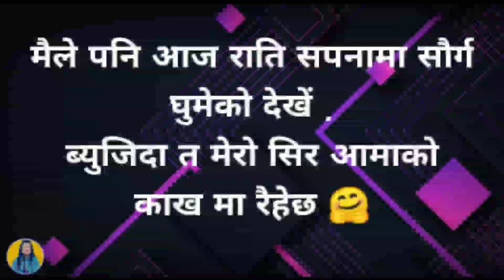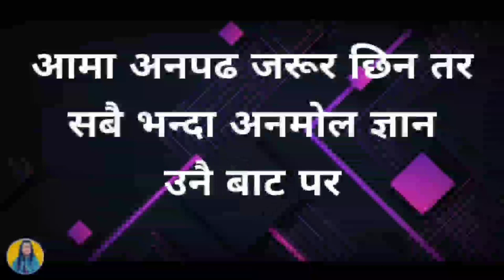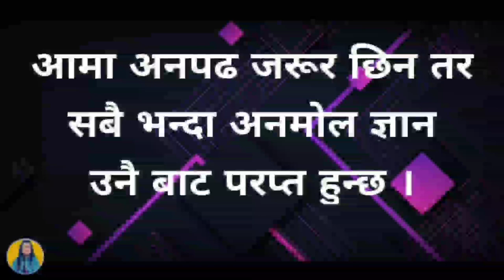This video is dedicated to all the mothers over the world 🌎